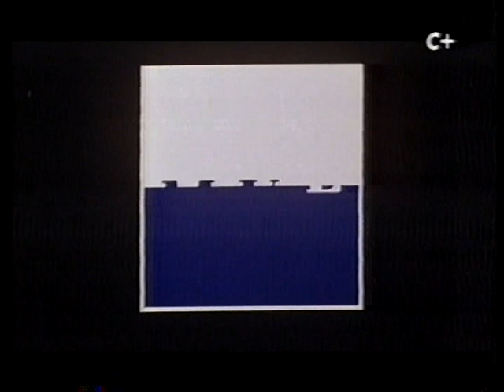Canal+: zapowiedzi programowe ze stycznia 1996 roku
Zapowiedzi programowe Canal+